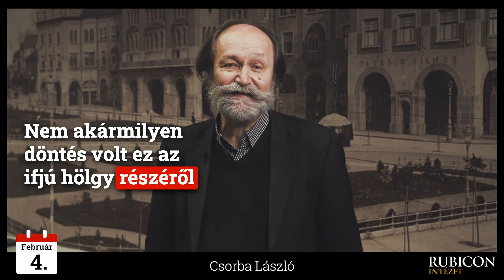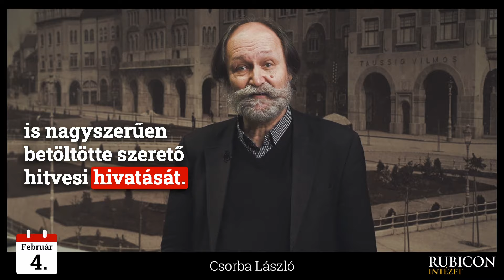Gróf Széchenyi István esküvője Seilern Crescence bárónővel (1836. február 4.)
1836. február 4. Gróf Széchenyi István esküvője Seilern Crescence bárónővel
Hol történt a házasságkötés? Miről neves ez a helyszín?
Hogyan alakult ki ez a szerelem? Kikkel szimpatizált még Széchenyi?
Fedezze fel a válaszokat a Rubicon Élő Kalendárium mai epizódjában! ⬇️